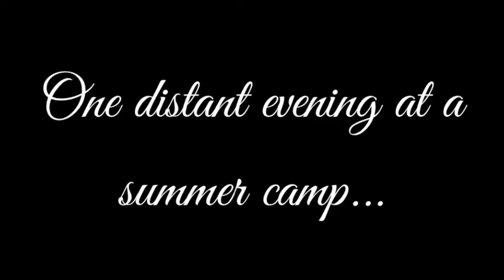Clay Animation - Motion 1 Project - Amanda Nguyen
Please know this is an Animation Project(s) ... their first learning how to storyboard, lighting, camera angles, staging, etc. We wanted to share our educational journey.